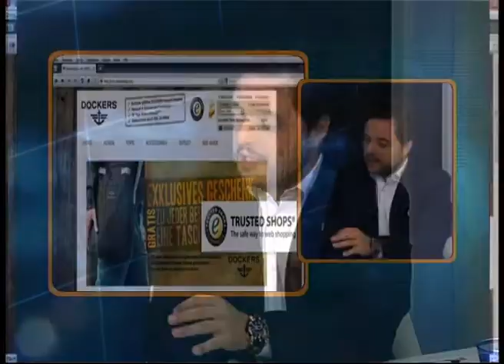Trsted Shops: sello europeo de confianza online